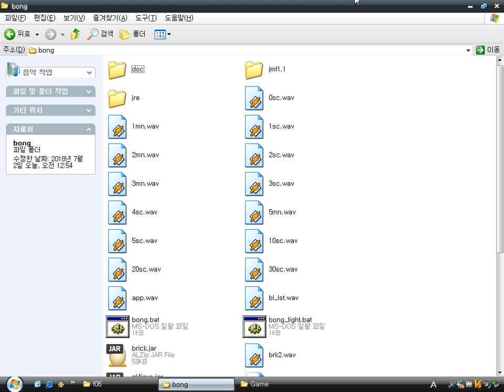Java Bong (Windows game 2005)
Bong is a 3D variant of Pong game made with Java.
You have to make balls fall into the small hole.